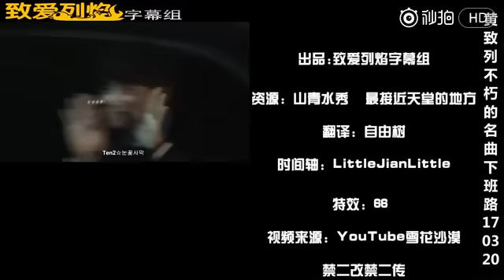【中字】 2017/03/20《不朽下班路》，黃致列 황치열 Hwang Chi Yeul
字幕：致愛列焰字幕組